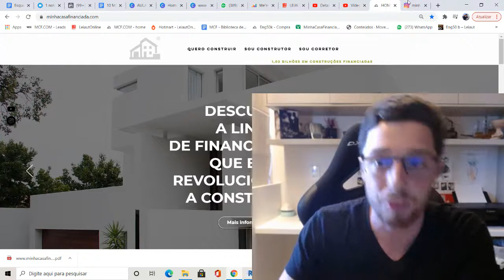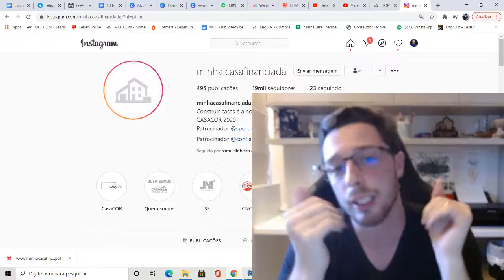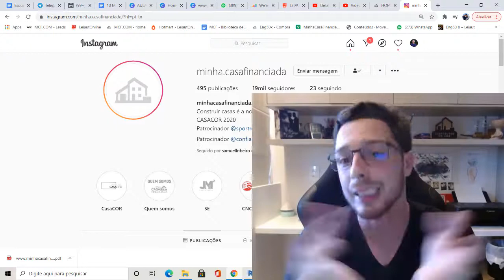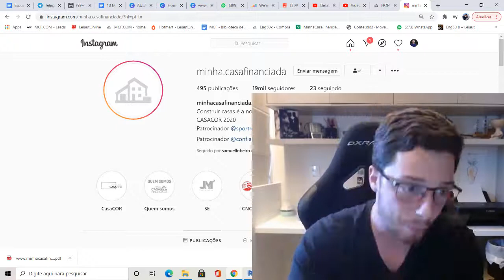Como funciona para construir casas com recursos da CAIXA